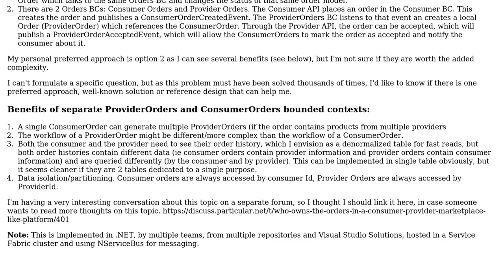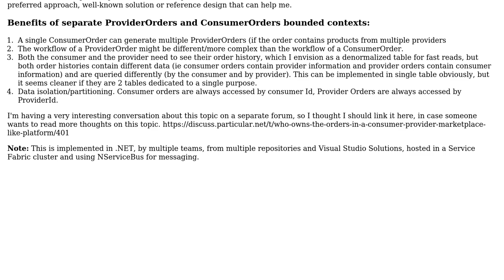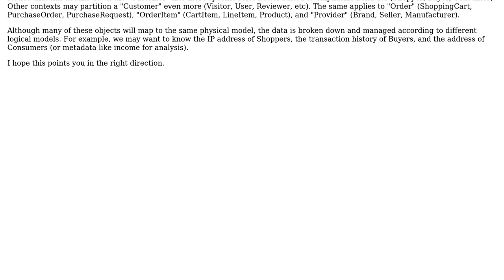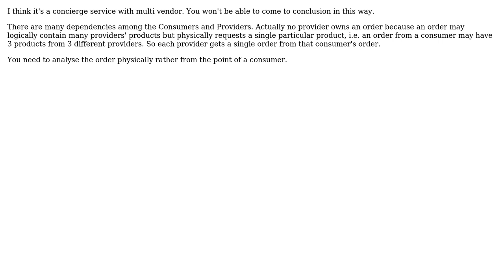Software Engineering: Who owns the Orders in a consumer-provider marketplace like platform?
With thanks & praise to God, and with thanks to the many people who have made this project possible! | Content (except music & images) licensed under CC BY-SA | Music | Images & others | With thanks to user Saheb Preet Singh. user Robert Brautigam user Mael user king-side-slide user kazi user Francesc Castells and the Stack Exchange Network Trademarks are property of their respective owners. You are responsible for your own actions.